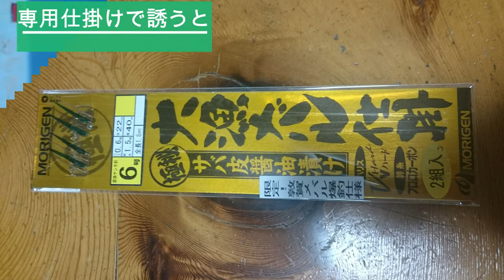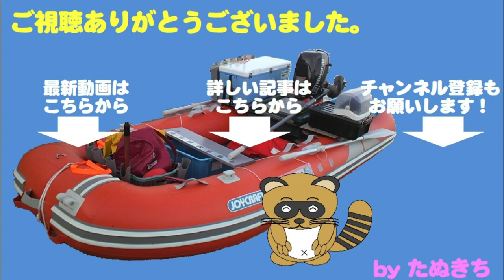真冬の海でメバル、そして根魚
約4カ月ぶりの海。
真冬の厳しい状況の中、何とか狙い通りメバルをキャッチ。
更に、大物を狙って沖へ出ましたが・・・